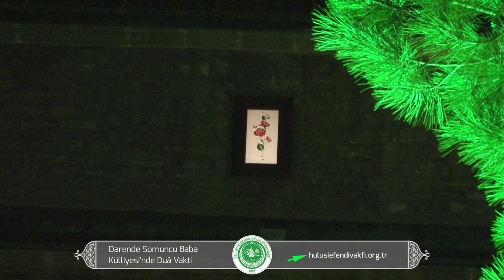Dua Vakti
Diyanet İşleri Başkanlığının talimatı ile ülkemiz genelinde minarelerden dua sesleri yükseldi. Darende Somuncu Baba Külliyesinde yapılan duaya gönülden âmin diyelim...